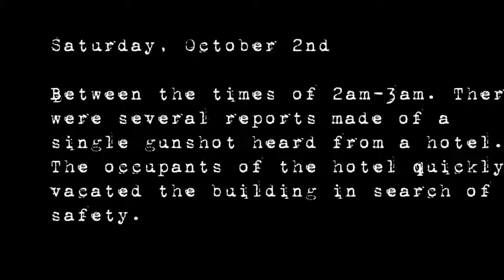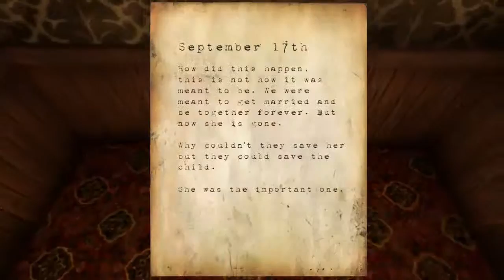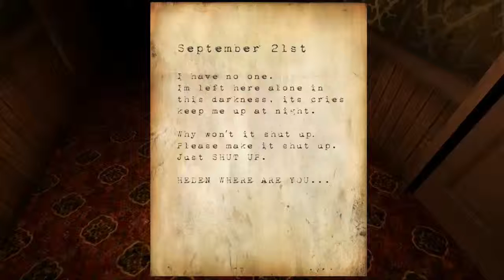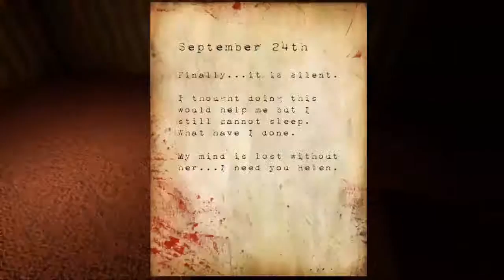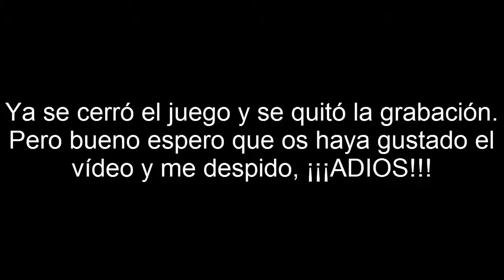HOTEL REMORSE | El hotel diabólico